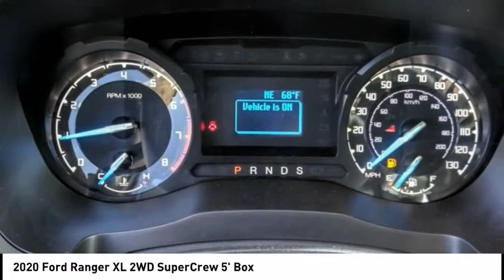2020 Ford Ranger ESCONDIDO,CARSLBAD,VISTA,SAN MARCOS,SAN DIEGO E200779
2020 Ford Ranger XL 2WD SuperCrew 5' Box

GOSCH FORD ESCONDIDO PROUDLY SERVING ESCONDIDO, CARSLBAD, VISTA,SAN MARCOS, SAN DIEGO, AND SURROUNDING SOUTHERN CALIFORNIA LOCATIONS. THIS WHITE 2020 Ford RANGER IS EQUIPPED WITH A EcoBoost 2.3L I4 GTDi DOHC Turbocharged VCT, AUTOMATIC TRANSMISSION, AND RECEIVES AN ESTIMATED 21 City/26 Hwy MPG. GOSCH FORD ESCONDIDO 1717 AUTO PARK WAY ESCONDIDO CA 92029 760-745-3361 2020 Ford RANGER XL 2WD SuperCrew 5' Box Stock #: E200779 | VIN: 1FTER4EH6LLA42435 | 2020 Ford Ranger XL 2WD SuperCrew 5' Box AIR CONDITIONING TRACTION CONTROL Gosch Ford Escondido